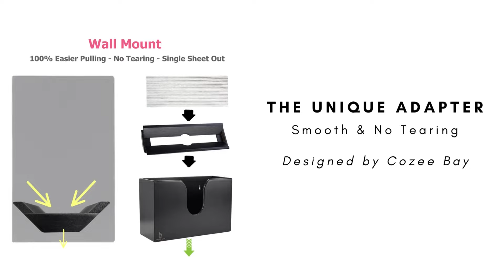Cozee Bay Bamboo Paper Towel Dispenser, Paper Towel Holder for Home and Commercial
Cozee Bay Bamboo Paper Towel Dispenser, Paper Towel Holder for Kitchen Bathroom Toilet of Home and Commercial, Wall Mount or Countertop for Multifold, C Fold, Z fold, Trifold Hand Towels

Nice features of the Cozee Bay paper towel dispensers

✔️100% NATURAL BAMBOO MATERIAL- we stay with natural, green, and healthy!
✔️NO TEARING DRIVEN BY THE INNOVATED DESIGN- when getting paper towels from the bottom, the unique adapter acts as a “slide” for the paper towels and makes the pulling process 100% easier without tearing.
✔️NO MESS/CONTAMINATION DRIVEN BY THE INNOVATED DESIGN- when getting paper towels from the top, the unique adapter acts as a “high chair” for the paper towels and avoids contamination/wet mess from the countertop surface.
✔️GREAT FOR HOME AND COMMERCIAL - bring natural wood crafts and styles to our cozy places such as home, office area, and other commercial places.